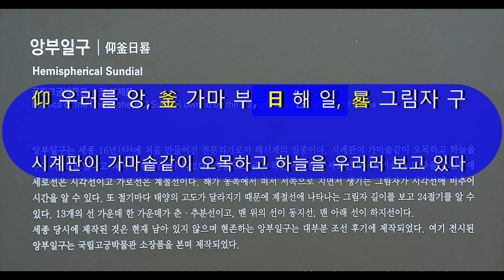KD24 경복궁 탐방 _ 07 앙부일구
KD24 역사탐방회(회장 이철원)에서는 2022년 5월 6일(2차팀은 18일) 자랑스런 문화해설사 이욱용 동기와 함께 경복궁을 탐방했습니다.  사정전에 있는 앙부일구 편입니다.